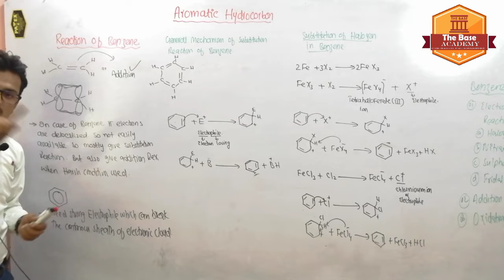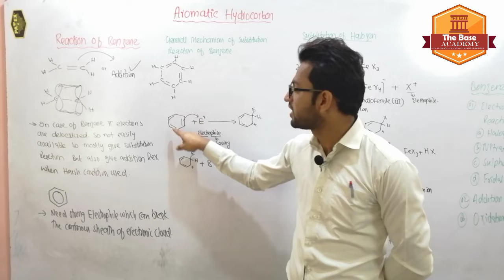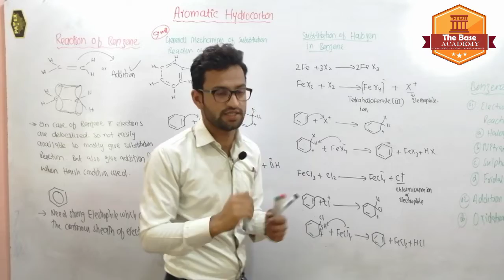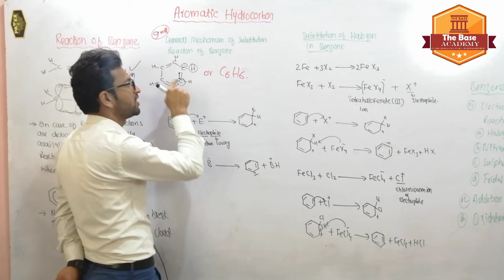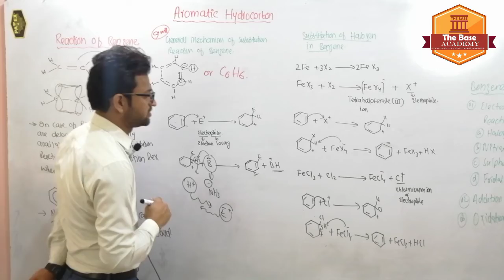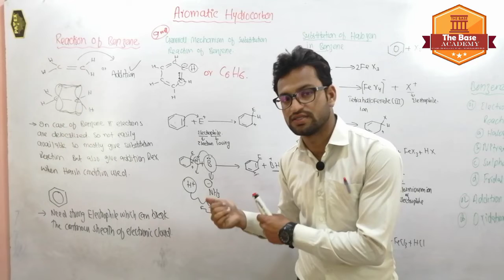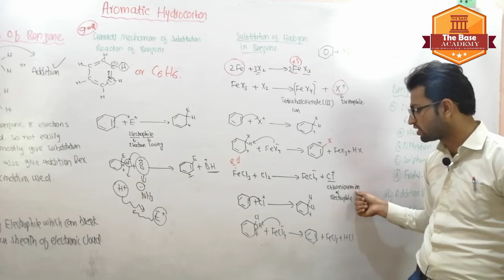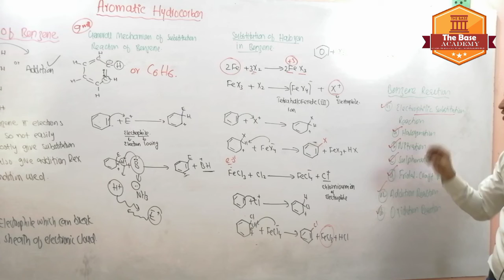Lec 6- Reactions Of Benzene in Urdu Hindi || 12th Class Chemistry - Chapter# 9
In this video u will learn about the REACTIONS OF BENZENE  from 2nd  year Chemistry chapter number 9 . You will also learn different methods to prepare Alkynes substances in laboratory and on industrial scale .

The Base Academy is free  online lecture platform for the students of intermediate, BA/BSc,BS and MSc to enhance their learning experience with our top  staff members who will provide you with the best and most effective learning experience. Each instructor is well experienced and qualified to give you better understanding of your regarding subject.

❤ Short Questions of Chapter 3